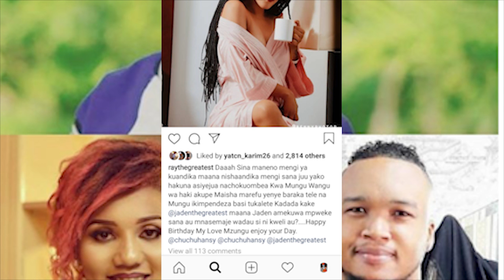RAY: Amuandikia CHUCHU HANS ujumbe huu MZITOOOO/ Mzungu atajwa/ Anizalie wakike